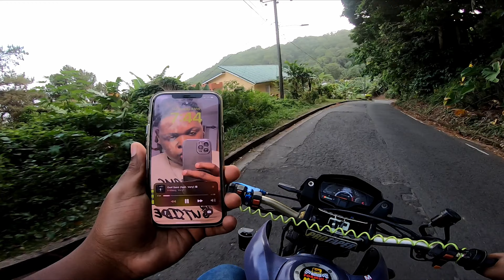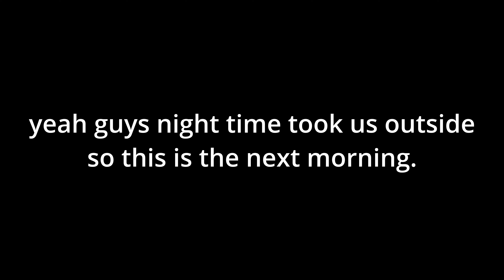Link up with AJ again - Custom stickers by egocustoms st lucia vibz